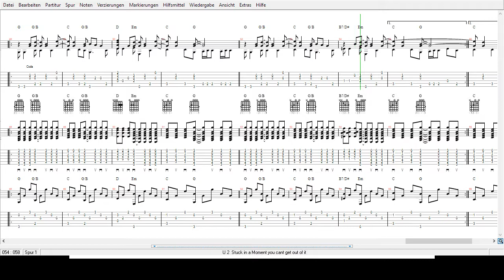U 2 - Stuck in a Moment you cant get out of it